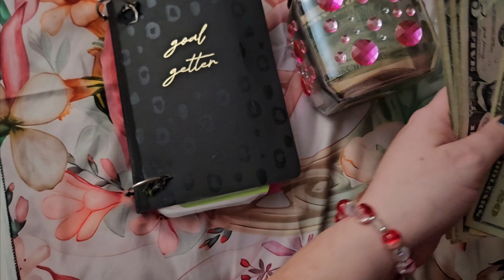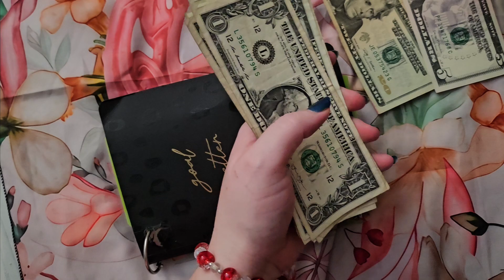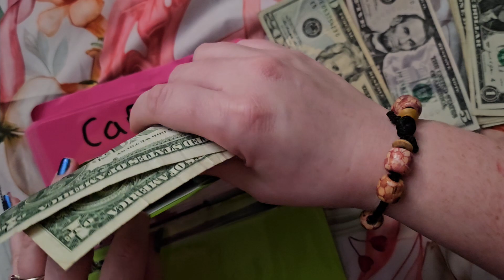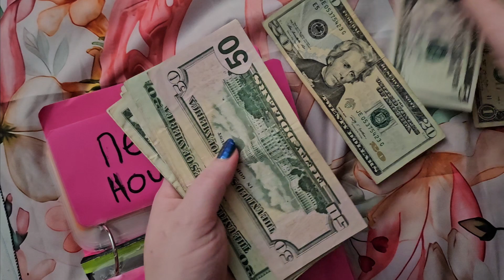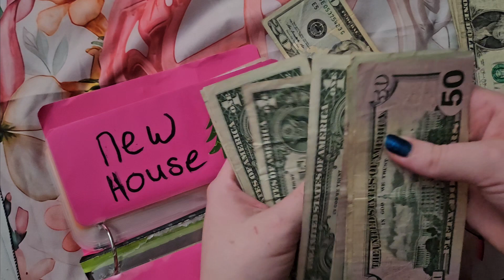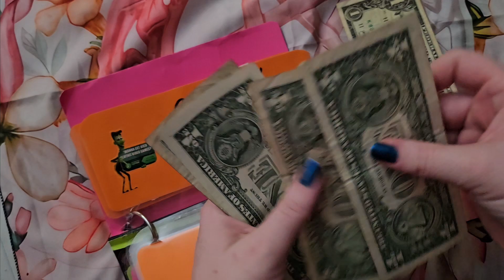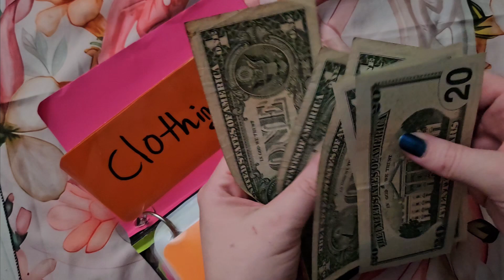Magical Money Mondays E.14 cash stuffing $49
Welcome back to Magical Money Mondays.  Today we are cash stuffing $49 into my savings binder.  I was absent last week due to getting 9 teeth pulled. How are you all doing?